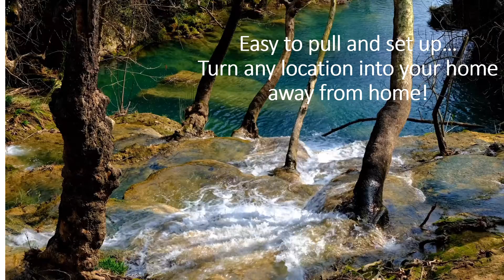Make Your Camping Dreams Come True!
A once-in-a-lifetime opportunity to own a never-used 2021 Gulf Stream Enlighten camper!